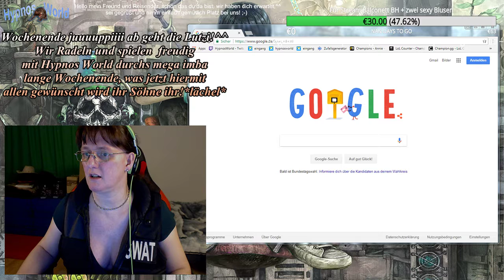CS:GO #106 Chat war wieder erregt^^ +wir spielen das Jäger Spiel, oder was^^ +die schlafen alle^^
Standardtext für alle # Counter Strike Global Offensive, Videos
Spiel wurde uns von dem Mörder RPZHD eiskalt zur Verfügung gestellt und zwar geladen und entsichert*lächel* danke nochmals dafür!

Wir haben alle lange drauf gewartet, aber ich denke mal ich am längsten, ich warte schon ein paar Jahre darauf das mal zu spielen, aber durch viele unerfreuliche Sachen, die so derbst mitschwingen wenn man seinen Weg als TS geht, hat man doch erst mal viel anderen Bull-Shit aus dem Weg zu räumen, bevor man endlich freudig, sollte man den überlebt haben und nicht selber Schluss gemacht haben zu diesem Zeitpunkt mit seinem erbärmliches Leben gegen alle und der Gesellschaft, was ja einige TS machen, weil sie niemand haben der ihnen zur Seite steht und ihre vielen falschen heuchelnden sogenannten guten Freunde! Aus dieser Erfahrung lernt man eine ganze Menge über sich und seine Leute die einen so umgeben und begegnen mit ihrer falschen Maske!
Erst nach diesem Tal der Finsternis, scheint eine wundervolle Sonne und der Weg scheint wieder klar zu sein!
Aber nun ist es soweit Counter Strike kann gespielt werden, vorausgesetzt man findet tolle und coole Gamer am besten viele davon!*lächel*
Denn eines ist ja klar CS:CO ist ein Team-Spiel